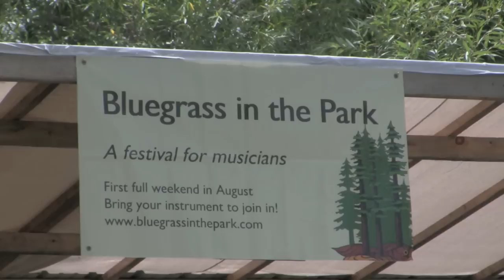Bluegrass in the Park - Flat Picking Guitar Contest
Bluegrass in the Park - Guitar Contest - Brien Ahern